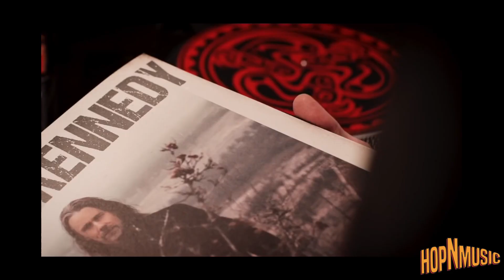Recensione Myles Kennedy - The Ides Of March - NEW ALBUM!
Hop n Music è il format che unisce la musica alla birra e ogni settimana escono interviste e recensioni. Recensione dell'album di Myles Kennedy - The Ides Of March.
Qui sotto alcuni link utili & qualche info!

TUTTA LA MUSICA UTILIZZATA è STATA UTILIZZATA CON IL PERMESSO DELLE BAND, DELLE ETICHETTE/MAJOR E DEGLI ARTISTI.

NEL PROGRAMMA POSSONO ESSERE MOSTRATI E/O BEVUTI ALCOLICI, PRECISAMENTE BIRRA, ESSENDO PARTE INTEGRANTE DEL FORMAT.